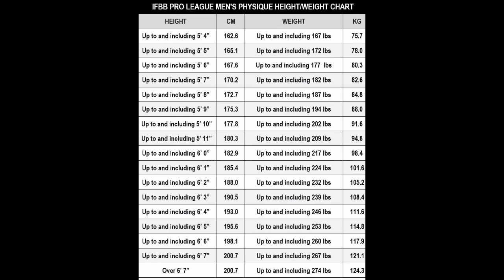Erin banks game over😲 || Abhishek yadav 4 week out || Men's physique heights and weight new rules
ifbbpro mimoh Yuvraj letest physique update and competing dubai pro show 2O23, mimoh Yuvraj 4 days out, Abhishek yadav current physique update, Abhishek yadav next competition, Abhishek yadav 3 weeks out to next show, Krishna chauhan in dubai pro qualifier show 2O23, Krishna chauhan with ifbbpro siddhant jaiswal, erin banks 3 weeks out  erin banks competing In legion sports festival 2O23, erin banks in mr olympia 2O23,  Men’s Physique Division new heights and weight rules , after the Olympia 2O23, bodybuilding letest updates and news.